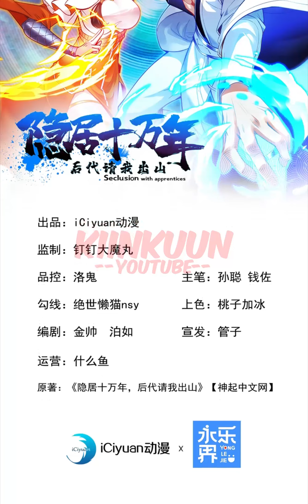Seclusion With Apprentices [ Chapter 155 ] [ Bahasa Indonesia ]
Update Setiap Kamis, Jumat, Sabtu dan Minggu

Sinopsis :
100.000 tahun yang lalu, Chen Xuan, patriark dari Sekte Immortal yang Terlupakan, tidak terkalahkan di dunia tetapi pensiun di puncak. Tidak ada yang tahu bahwa dia tidak dapat terus menerobos karena kesalahan pada jari emas dari sistem. Suatu hari, seorang murid perempuan dari keturunan sekte datang untuk meminta bantuan, dan sistem berhasil dihidupkan kembali... Selama dia mengkultivasi keturunannya, dia dapat terus menjadi lebih kuat dan terus memerintah selamanya! Kaisar Langit Xuan, yang telah bersembunyi selama 100.000 tahun, menunjuk ke gunung dengan jari emas baru...

Genre :
Action, Fantasy, Historical, Martial Arts, Shounen

Alternative Name :
After 100,000 years of seclusion, my descendants invited me to come out of the mountain
隐居十万年
隐居十万年，后代请我出山

Author(s) : iCiyuan动漫
Artist(s) : iCiyuan动漫

Type : Manhua